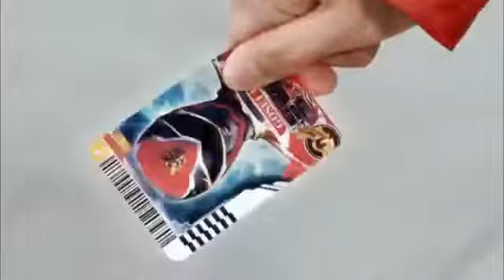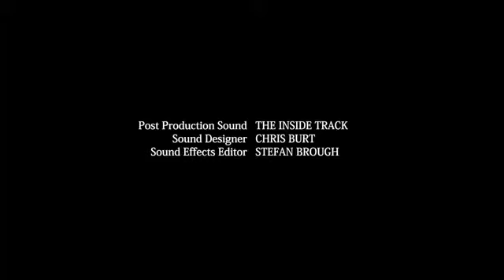power ranger megaforce tamil episode 11